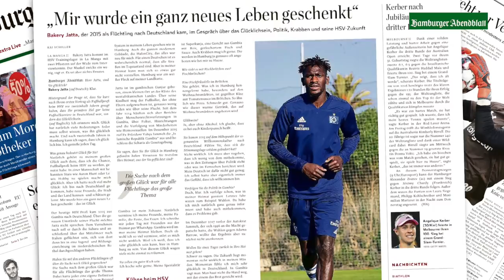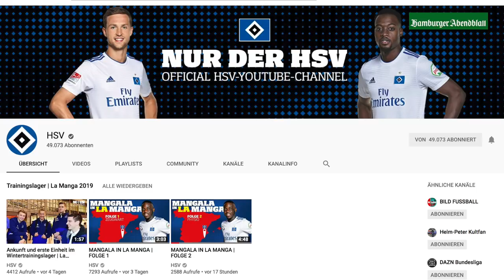HSV Trainingslager Tag 5 - Orel Mangala in La Manga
HSV-Profi Orel Mangala dreht den Spieß um und interviewt den Abendblatt-HSV-Reporter Kai Schiller